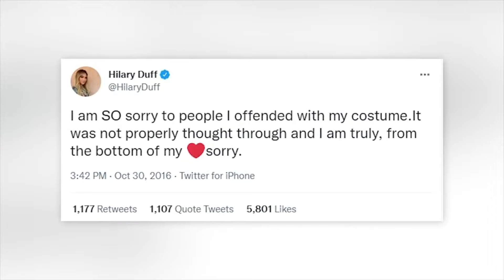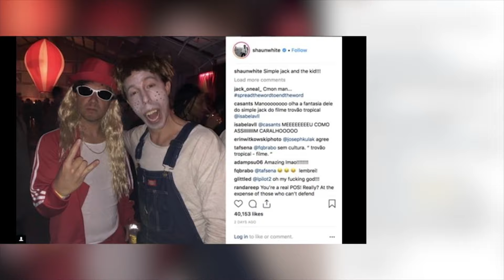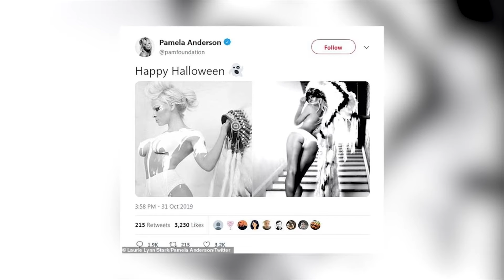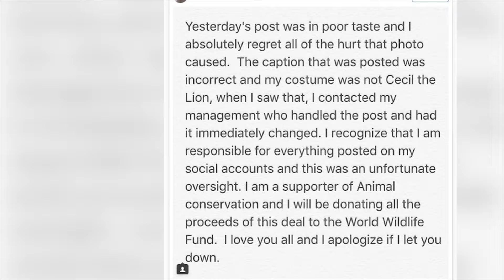Most Controversial Celebrity Halloween Costumes In Hollywood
Ever wondered which celebs wore their Halloween costumes with a side of controversy?  From cultural appropriation to tone-deaf costumes, these stars learned the hard way that sometimes, the Halloween spirit can go wrong. In this video, we're diving deep into the most infamous celeb Halloween costumes that got them cancelled!

Time Code:
00:41- Kylie Jenner Offends Everyone
01:51- Heidi Klum Offensive Costume
04:54- Hillary Duff Gets Cancelled
12:10- Pamela Anderson Is Over
15:45- Snooki is MISSING

🚨Let's jump right into  here at Beyond The Screen Elite🍿